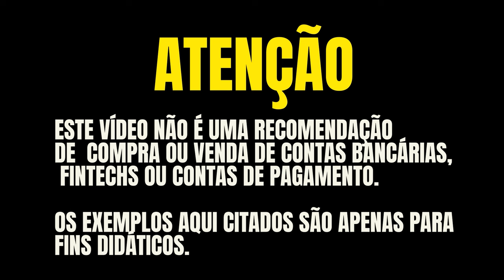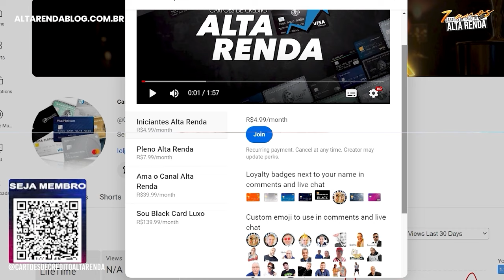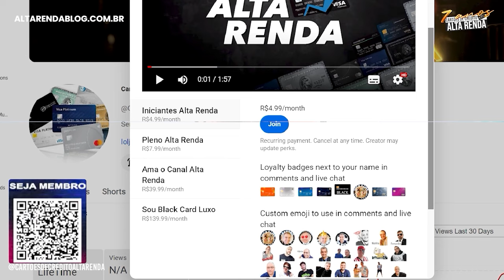💳DRAGON PASS, PRIORITY PASS OU LOUNGEKEY, AFINAL QUAL DEVO ESCOLHER, PARA ESTRATÉGIAS EM SALAS VIP?